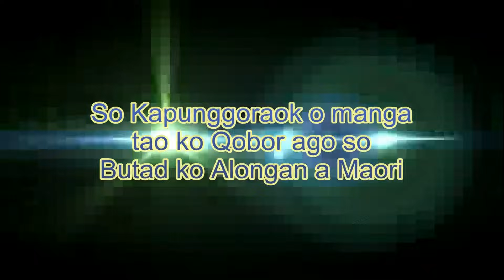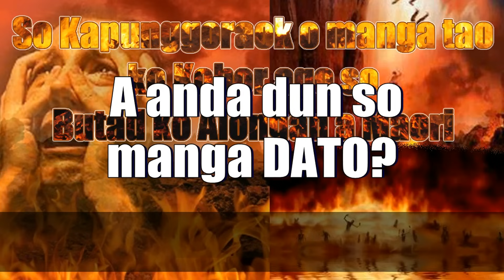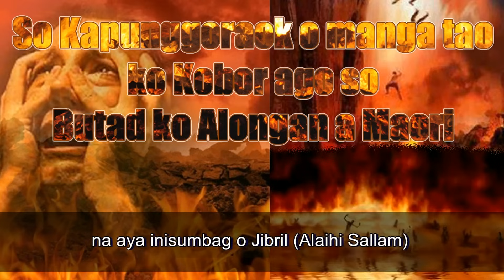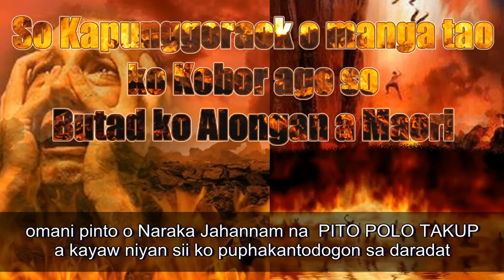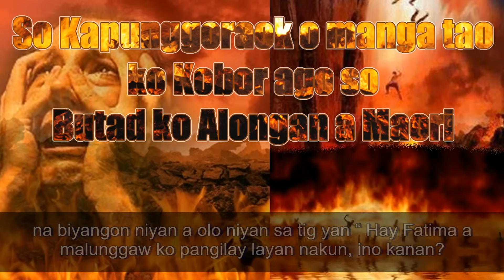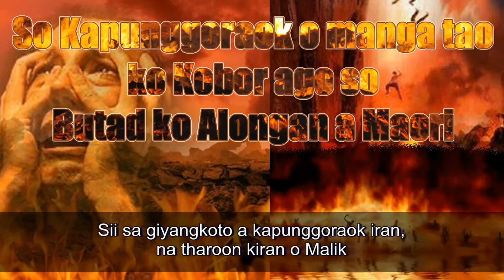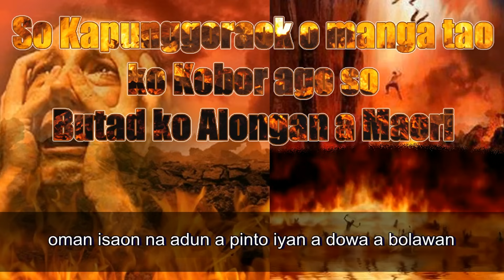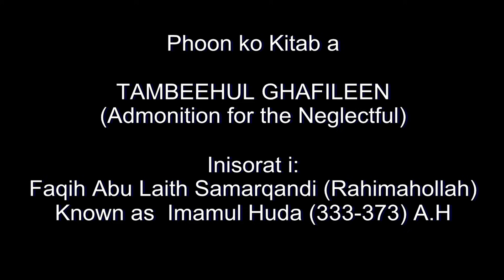SO KAPUNGGORAOK O MANGA TAO KO QOBOR AGO SO BUTAD SA ALONGAN A MAORI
Tambihul Ghafileen
(Admonition for the Neglectful)